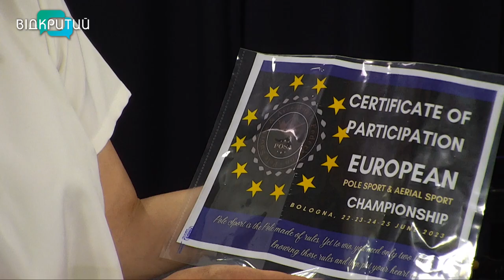Дніпровські спортсмени стали кращими на чемпіонаті Європи з повітряної гімнастики